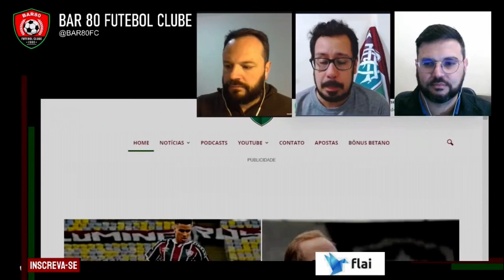A História do Netflu - Leandro da Netflu - Cortes do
Programa Bar 80 Futebol Clube!
Boteco, bar, coração na chapa, papo e cerveja…